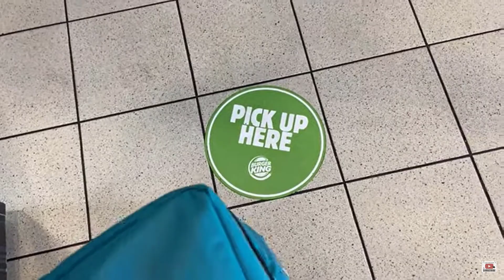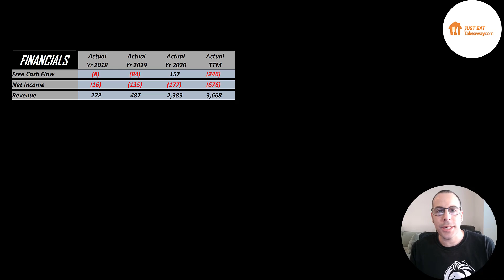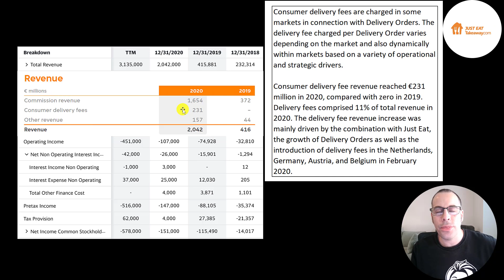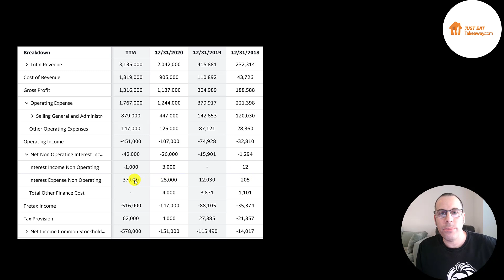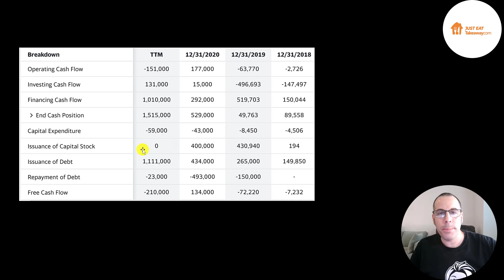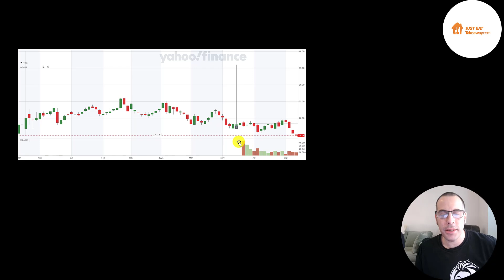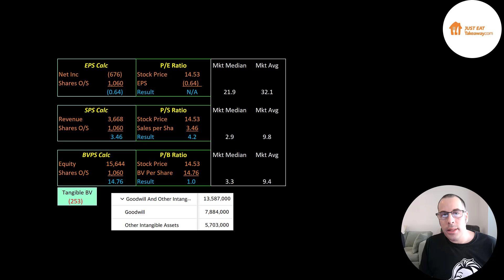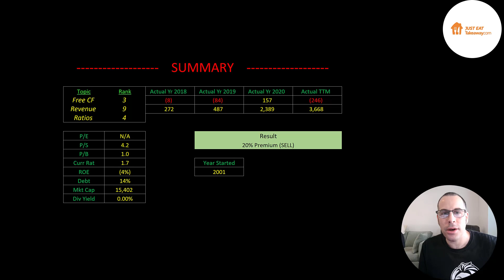Just Eat Takeaway.com is Delivering Lots Of Revenue: $GRUB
Let me show you how to sift through Just Eat Takeaway.com’s income statement and statement of cash flows to understand their financials really well.  We can run my discounted cash flow model together to see if the stock is a buy or a sell.  We are also analyzing the financial ratios to see how they compare to their competitors.  We will look at the debt of the company and equity.  We will also calculate the WACC (weighted average cost of capital) so we can discount the future cash flows.  Let's also look to see if the company is paying a dividend.

0:00 Opening
0:22 High Level Company Detail
2:12 Financial Review
8:13 Capital Structure
8:35 Valuation Results
9:43 More info
11:23 Financial Ratios
13:08 Competitor Analysis
13:45 Closing